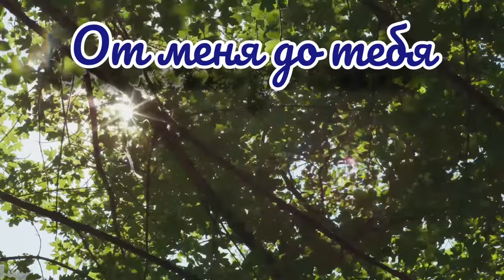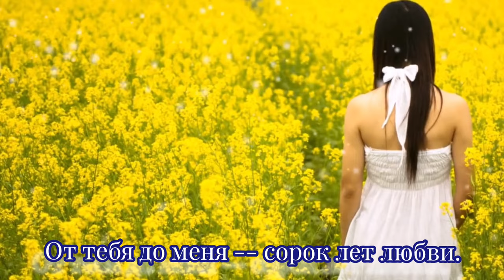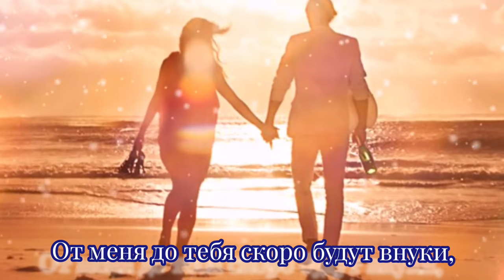От меня до тебя - Музыка Виктора Хоборова, слова Владимира Иванцова.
Картинки для видеомонтажа предоставлены автором слов - В. Иванцовым.

Demoversia.

Владимир Иванцов
От меня до тебя.

От меня до тебя -- полчаса и: -- Здрасте!
От тебя до меня -- восемь с гаком вёрст.
От меня до тебя -- тридцать три несчастья.
От тебя до меня -- двадцать тысяч звёзд.

От меня до тебя -- луг и две деревни.
От тебя до меня -- тропка не легка.
От меня до тебя -- вдоль курганов древних.
От тебя до меня -- мимо ивняка.

От меня до тебя -- ветер мне попутчик.
От тебя до меня -- в спутницах луна.
И сквозь хмарь облаков её светлый лучик
Тускло светит в ночи, но тропа видна.

От меня до тебя -- встречи и разлуки.
От тебя до меня -- сорок лет любви.
От меня до тебя скоро будут внуки,
Повторяя наш путь рядышком идти.